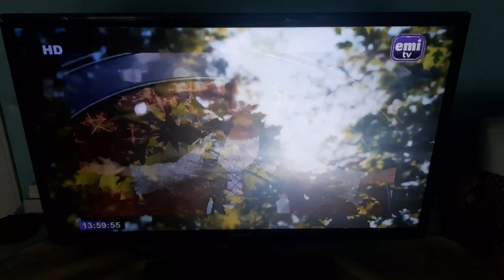Emi TV-Promos ID-End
📆🔟/0️⃣5️⃣/2️⃣0️⃣2️⃣3️⃣
🕑1️⃣3️⃣:5️⃣9️⃣-1️⃣4️⃣:0️⃣0️⃣EEST
📺EMI TV